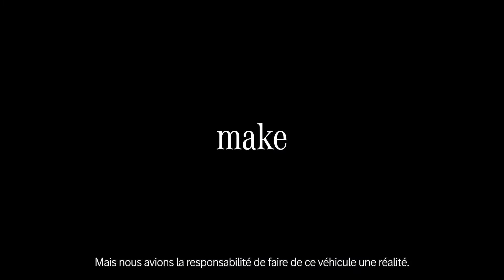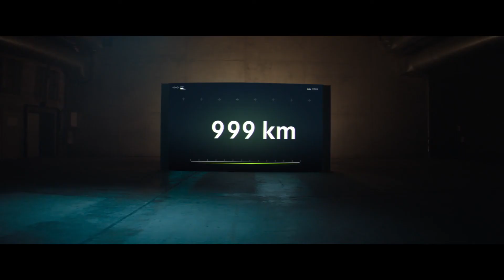Le Vision EQXX – La nature pour inspiration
Concevoir la Mercedes la plus efficiente jamais produite ne doit rien au hasard. Inspirés de la nature, chaque détail, chaque élément de design a dû être pensé pour lui permettre d’atteindre la performance inédite des 1 000km d’autonomie en 100% électrique en une seule charge.